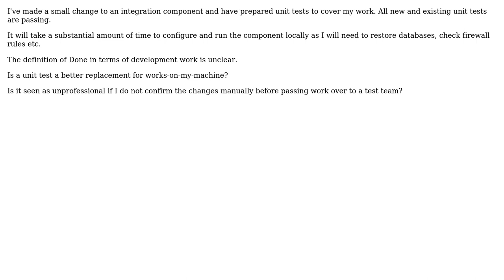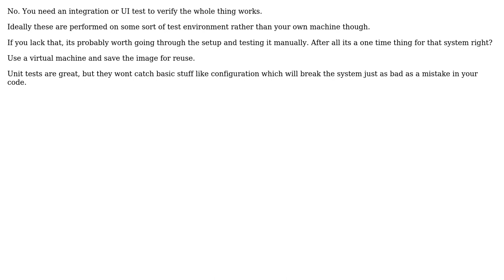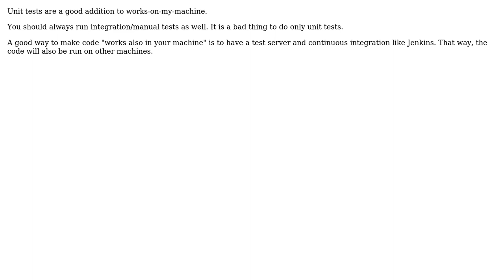Software Engineering: Can a unit test replace works-on-my-machine when completing work?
With thanks & praise to God, and with thanks to the many people who have made this project possible! | Content (except music & images) licensed under CC BY-SA | Music | Images & others | With thanks to user Telastyn user Lassi Autio user Kye user hotpaw2 user gnasher729 user Glorfindel user Ewan and the Stack Exchange Network Trademarks are property of their respective owners. You are responsible for your own actions.